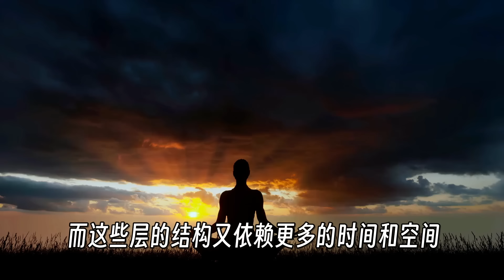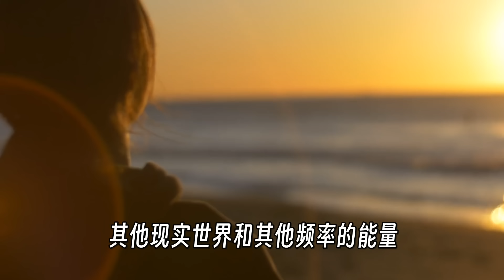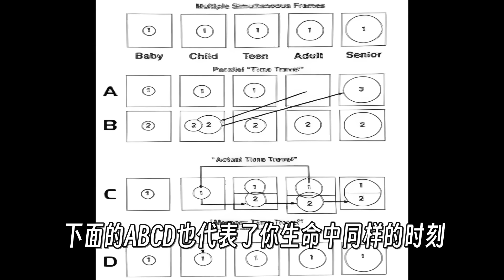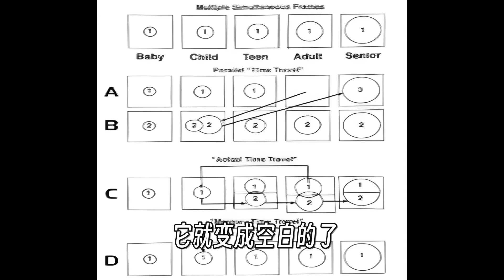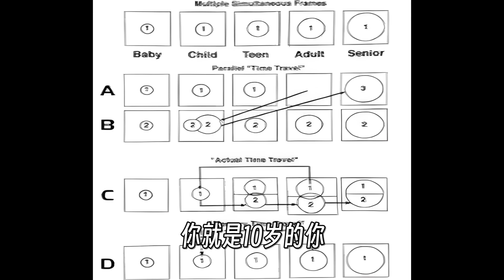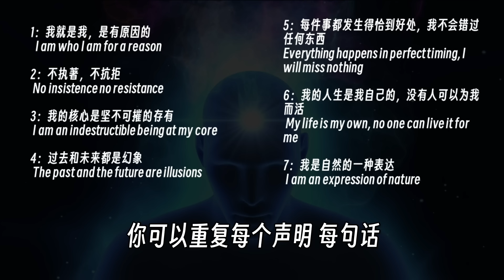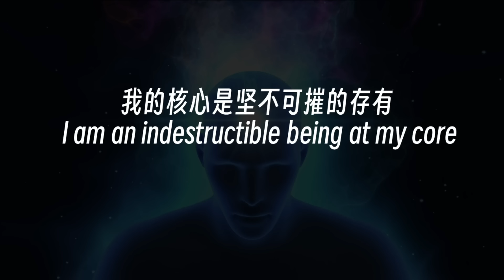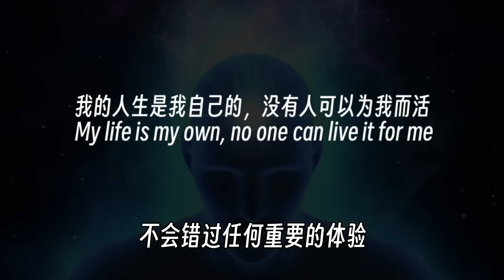外星人通靈事件11 ：巴夏看破時間的真相！冥想能連接更高維度的自我？【🐼熊貓周周】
今天我們繼續來說巴夏的問答。今天會聊聊巴夏談到的，第三、第四、第五維度是什麼？時間旅行究竟是什麼，如何實現，以及如何進行冥想。

[來自金星的她 1-2]